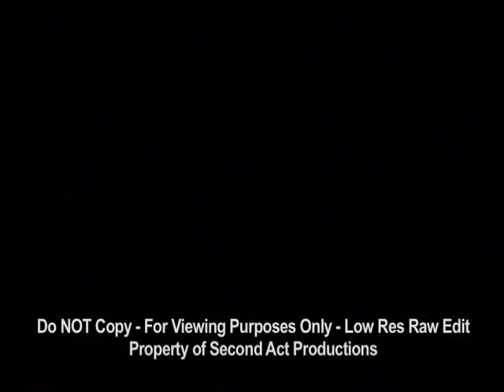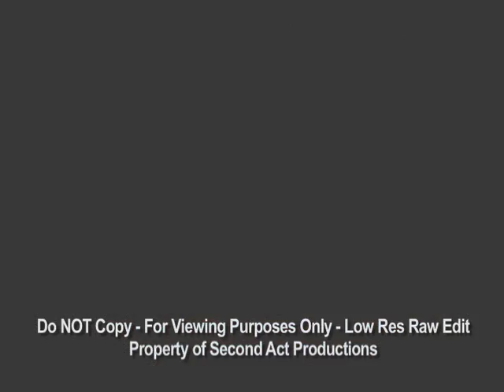Rick McKay's FOLLOWING ELAINE - ELAINE STRITCH AT LIBERTY - Opening Day Verite Footage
By the way, to anyone who is enjoying this work and our BROADWAY: THE GOLDEN AGE FILM TRILOGY and would like to see it reach the public, you can help by making a 100% tax-deductible donation to our film at the link below - and you can do it in about 60 seconds. No donation is too small - or too big ;-) And this film will be preserving the past and helping to create the future in theatre for generations after we are gone. THANK YOU! (Please Copy & Share)

ELAINE STRITCH footage, as promised. This is never-before-seen footage we shot the day of Elaine opening ELAINE STRITCH AT LIBERTY at the Public Theater here in NYC. The show would get rave reviews the next day and the decision would be made to move the show to Broadway, where Elaine would win the Tony Award at last. This was Elaine's idea, but it didn't stop her from having me ride in the limo to the opening night party and screaming at me the entire way that I had ruined her opening night by "making" her work too hard. But, she LOVED the attention and being in front of cameras again. And you couldn't stay mad at Elaine for long - so I soon learned not to bother. She had most people in her life trained to behave that way as well ;-)

Watch for Elaine putting the hotel staff through their paces, coaxing a song out of her doctor, opening her heart up to me and her make-up girl at Sak's, grilling her uber-patient assistant Rick Borutta to find out who sent her flowers as she rated and berated each arrangement, warming up with the brilliant and loving musical director Rob Bowman  - and one of my favorite shots: the planet's last two pterodactyls grazing on a hilltop - in other words, gossip columnist Liz Smith and Elaine running into each other on the first floor of Saks Fifth Avenue.

This is SUPER low-resolution footage as we edited on AVID when storage and processors were expensive and you didn't go full resolution till it was finished. The sound is all over the place as well. Sorry. This was a cuts-only, very, very rough edit early in the process, and, I have never shown it - but, I think Elaine would like it. Although I produced and directed the piece for PBS, at this early point in the edit the executive producers nixed my opening shot of Elaine warming up with Rob, saying, "We will lose every viewer under 50 when they see those 80 year-old legs." And they said no one knew Liz Smith - so she was out, too. And they decided that the whole opening day stuff was useless. But, of course, your erstwhile documentarian/historian/filmmaker held onto the rough cut as he thought someday that someone might find it of interest. So, someday is now - and I hope you do.

Elaine - they broke the mold. You were a pain in the ass, but I loved you. And by the way, those "boring is as boring does" roses that you see Elaine dismiss? She ended up giving them to me after beating me up in the cab. Oh, well - it's the thought that counts ;-)